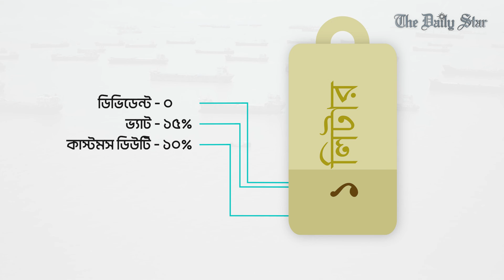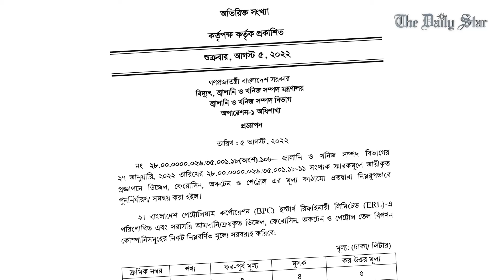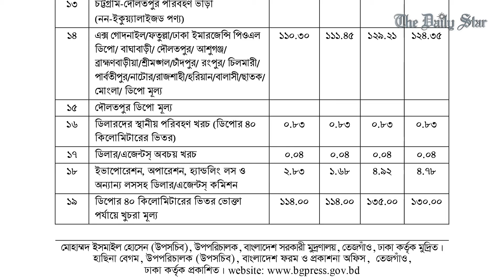বাংলাদেশে জ্বালানি তেলের দাম বাড়ে বা কমে কীভাবে?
স্টার এক্সপ্লেইনস

তেল নিয়ে দেশে চলছে তেলেসমাতি কারবার। সোশ্যাল মিডিয়া জুড়ে নানা জনের হাজারো প্রশ্ন। এই প্রশ্নগুলোর উত্তর জানার চেষ্টা থাকবে এই ভিডিওতে।

How fuel price in Bangladesh goes up and down

Star Explains

Fuel price hike is now the talk of the country. Social media is flooded with questions on this topic. We tried to answer these questions in today’s Star Explains.